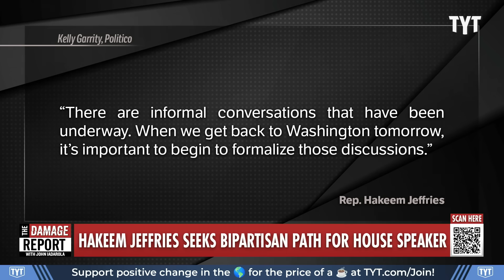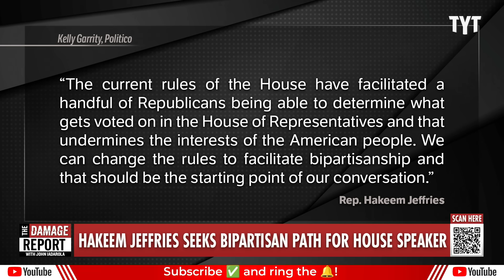Republicans Heads' EXPLODE As Hakeem Jeffries Speaker Truth Crashes Down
House Republicans continue to blow up their own party as House Speaker chaos continues and Hakeem Jeffries calls out potential of Democrats and Republicans working together against Donald Trump supporter Republicans to select a new Speaker of the House. Rayyvana and Sen. Nina Turner break it down on The Damage Report.

Hakeem Jeffries seeks bipartisan path in House to avoid ‘extremist’ power

"Top House Democrat Hakeem Jeffries confirmed Sunday that “informal conversations have been underway” for a bipartisan solution to the leadership crisis in the US House of Representatives.

The legislative chamber has been without a speaker since 5 October when Republican right-wingers voted to remove California’s Kevin McCarthy from his position and Democrats did not step in with votes to secure him, effectively paralyzing the body.

Since then, Steve Scalise of Louisiana has failed to get enough support from his own party to win a vote to get the role. Next up is set to be Donald Trump ally Jim Jordan of Ohio, but it remains doubtful whether he too can garner enough votes to succeed."

Be part of the Dragon Squad as a YouTube channel member